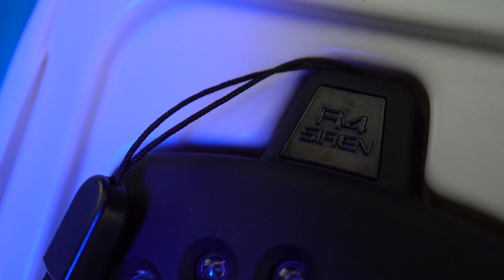Nash Tackle Siren R4 Alarms Czech